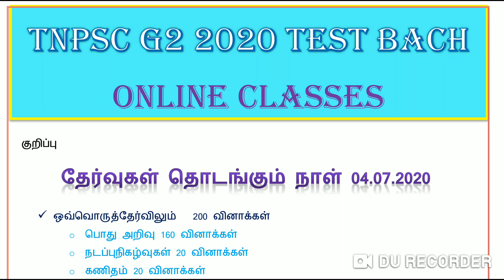TNPSC G2 2020 ONLINE CLASSES & TEST BACH